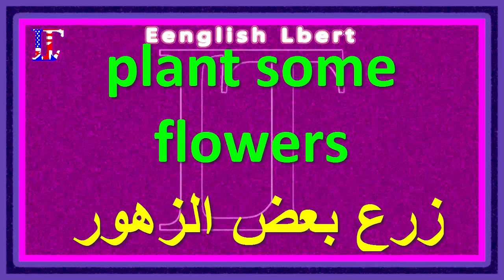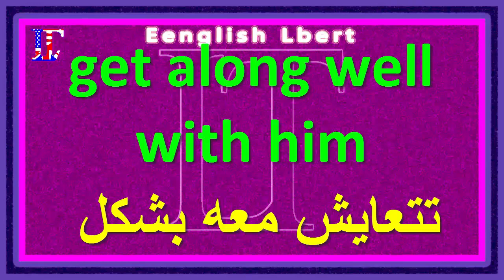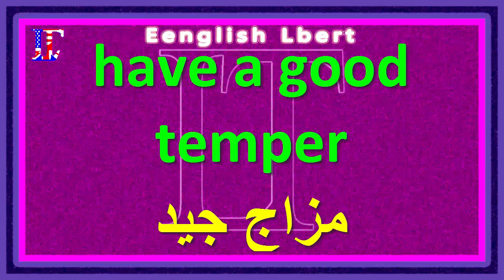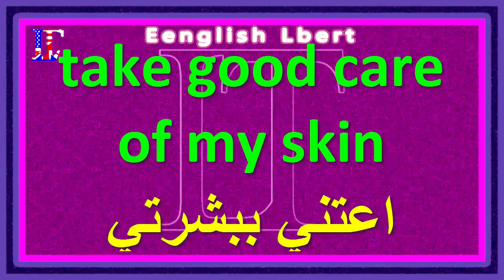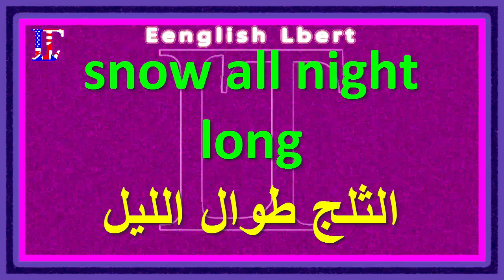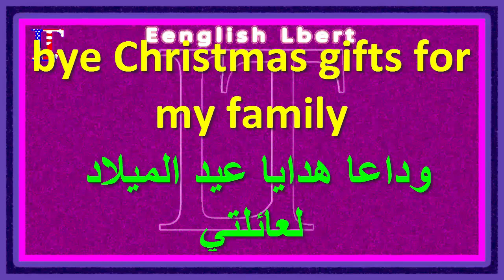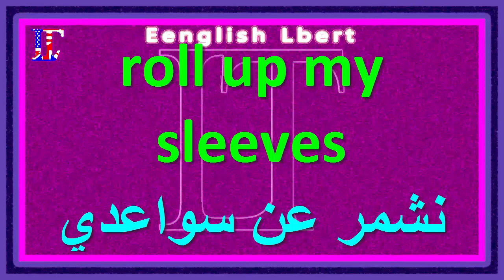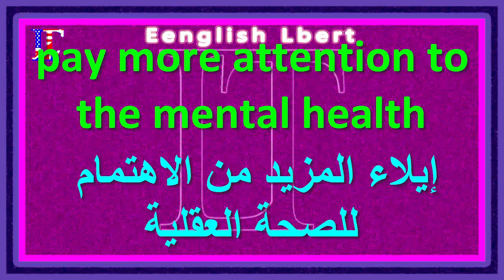دراسة الإنجليزية | الحصول على معلومات | من الإنترنت | السفر إلى الخارج | لأول مرة | جيد تتعايش معه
إذا كنت محظوظًا بما يكفي للعيش في البلد أو العيش في مكان يتكلم فيه الناس
اللغة التي تدرسها بشكل رائع ولكن عليك أن تخرج وتتفاعل مع أشخاص
 عليك أن تضع نفسك في مكان ليس لديك فيه خيار سوى التحدث
صعب للغاية وهو مخيف للغاية ومحرج للغاية في البداية ولكن إذا كنت تأخذ وقتًا للعثور على أماكن لتهيئة بيئات مريحة لك حيث تشعر بالراحة عند ارتكاب الأخطاء وطرح الأسئلة ، فسيكون هذا أمرًا ذا قيمة كبيرة لعملية التعلم الخاصة بك

مرحبا بكم

If you are lucky enough to live in the country or live somewhere where people talk
The language you study is great but you have to go out and interact with people
  You have to put yourself in a place where you have no choice but to speak up
Very difficult and very scary and very awkward at first but if you take the time to find places to create comfortable environments for you where you feel comfortable making mistakes and asking questions then this will be very valuable to your learning process
welcome